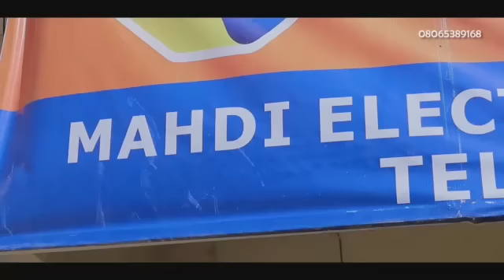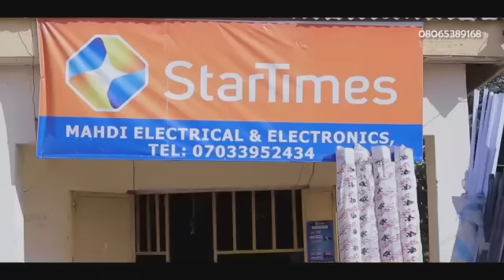AURE MASOYA 𝐒𝐞𝐚𝐬𝐨𝐧 2 𝐄𝐩𝐢𝐬𝐨𝐝𝐞 15